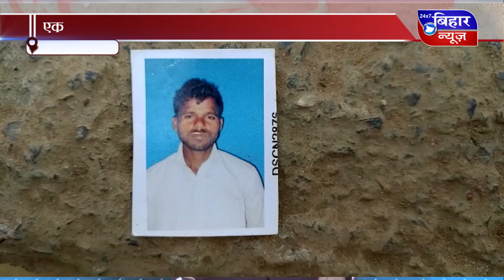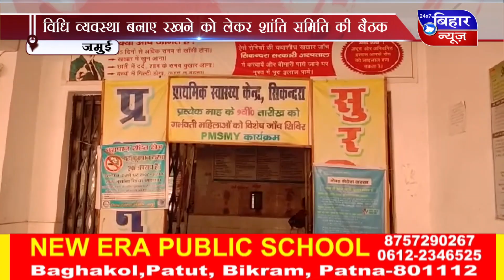[BiharNewsTv.in] 3 march 7 pm news 2020